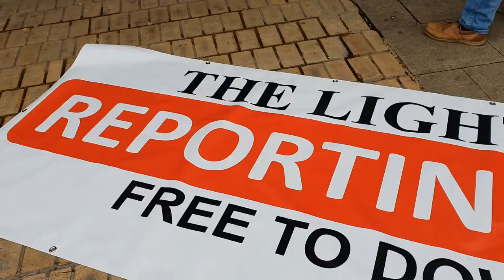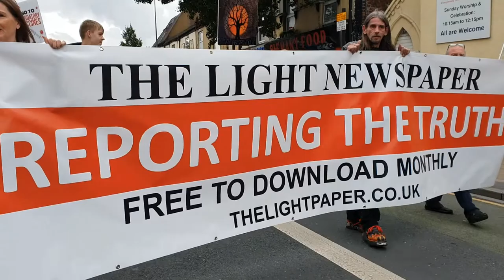ENGLISH CONSTITUTION PARTY AND THE TRUTH NEWSPAPER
ENGLISH CONSTITUTION PARTY AND THE LIGHT NEWSPAPER
Promoting the ECP and the Light Newspaper

Graham Moore the leader of the English Constitution Party is standing as a candidate for the ECP in the Southend On Sea (West) by-election 03/02/2022

The only real true party fighting for your freedom, liberty and rights under the English Constitution, Common Law, Bill of Rights.